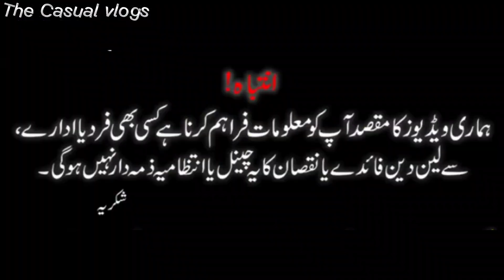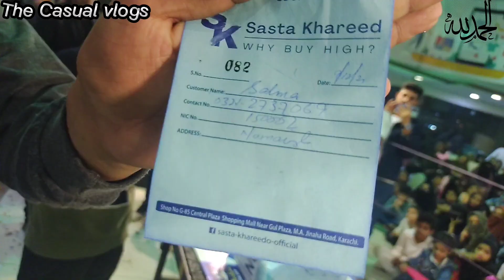Melamine Crockery Wholesale Market In Karachi | Sasta Khareed Crokery | Central Shopping Mall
** Gifts ki Barish ** Sasta Khareed - نے کی انعامات کی بارش - رہائشی پلاٹ، عمرہ ٹکٹ قیمتی انعامات

Assalamualaikum...
Address
M.A Jinnah Road Karachi
Sasta Khareed
Shop No 87,88